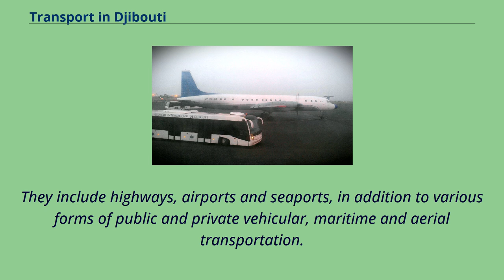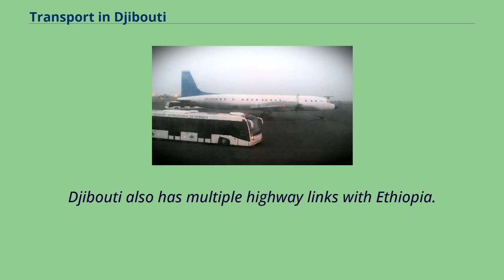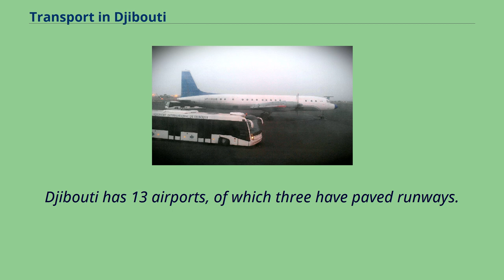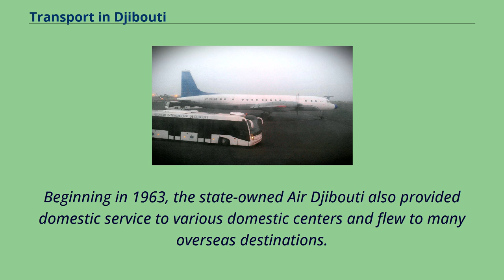Transport in Djibouti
Transport in Djibouti is overseen by the Ministry of Infrastructure & Transport.
Over the last years, the Government of Djibouti have significantly increased funding for rail and road construction to build an infrastructure.
They include highways, airports and seaports, in addition to various forms of public and private vehicular, maritime and aerial transportation.
The country's first railway, Ethio-Djibouti Railway, was a metre gauge railway that connected Ethiopia to Djibouti.
It was built between 1894 and 1917 by the French who ruled the country at the time as French Somaliland.
The railway is no longer operational.
Currently （2018）, Djibouti has 93 km of railways.
The new Addis Ababa-Djibouti Railway, an electrified standard gauge railway built by two Chinese government firms, began regular operations in January 2018.
Its main purpose is to facilitate freight services between the Ethiopian hinterland and the Djiboutian Port of Doraleh.
Railway services are provided by the Ethio-Djibouti Standard Gauge Rail Transport Share Company, a bi-national company between Ethiopia and Djibouti, which operates all commuter and freight railway services in the country.
Djibouti has a total of four railway stations, of which three （Nagad, Holhol and Ali Sabieh） can handle passenger traffic.
Map of Djibouti Highways and Railway System.
The Djiboutian highway system is named according to the road classification.
One routes in the Trans-African Highway network originate in Djibouti City.
Djibouti also has multiple highway links with Ethiopia.
Roads that are considered primary roads are those that are fully asphalted （throughout their entire length） and in general they connect all the major towns in Djibouti.
There is a total of 3,065 kilometres （1,905 mi） of roads, with 1,379 kilometres （857 mi） paved and 1,686 kilometres （1,048 mi） unpaved, according to a 2000 esti...